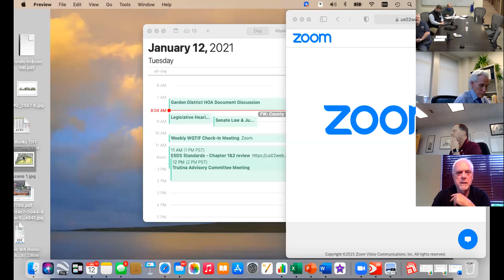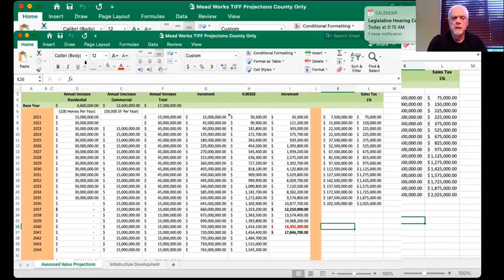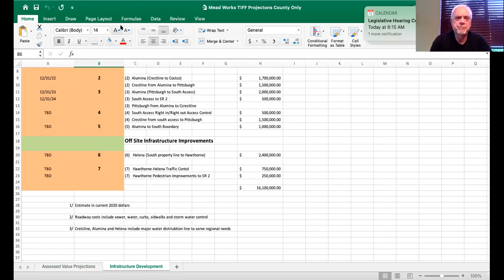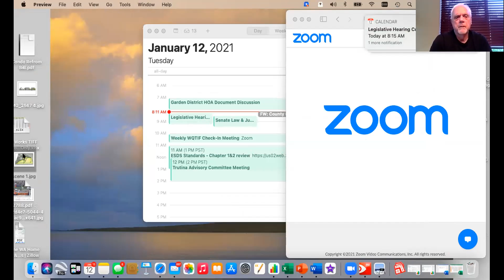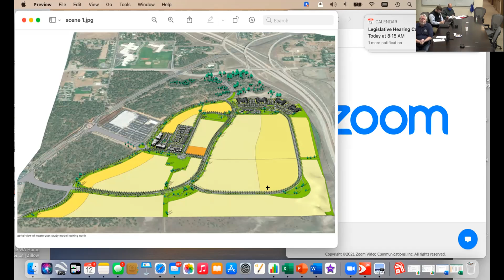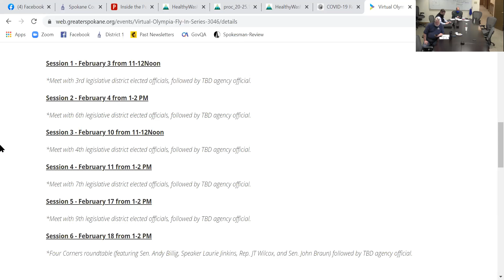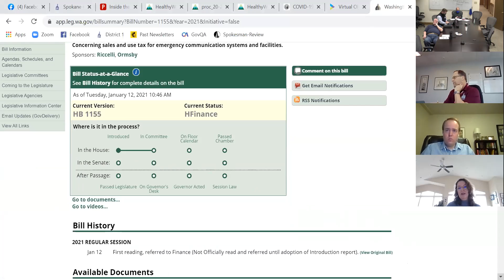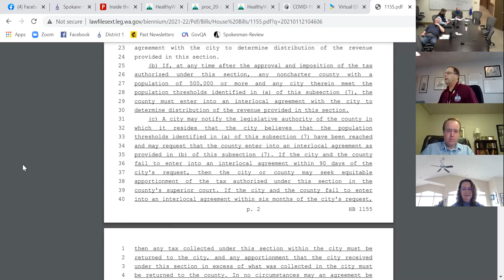2021.01.12 CEO Board Briefing